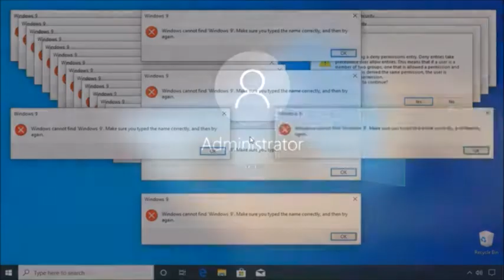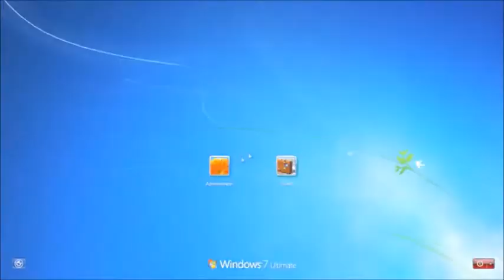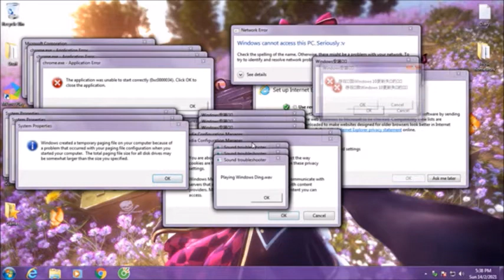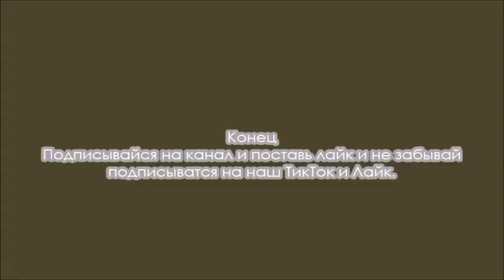All Windows Crazy Errors with music Alice Stole Marisa's Precious Thing